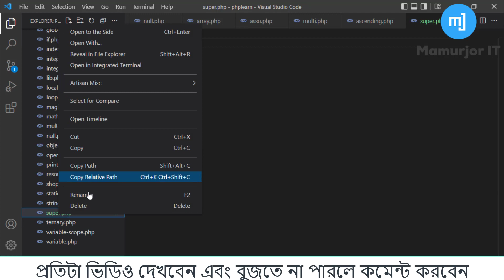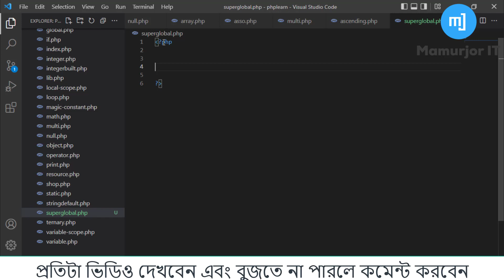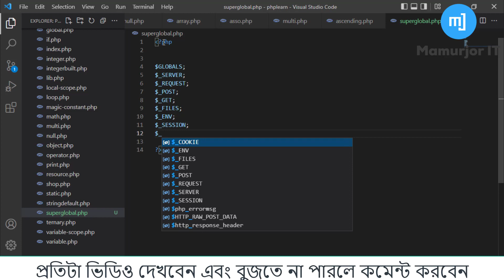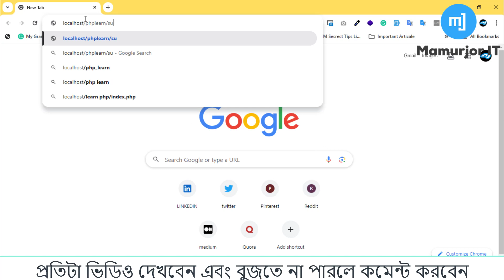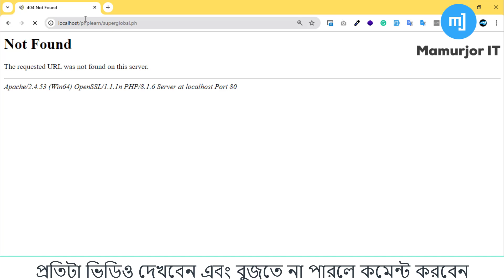PHP Global Variables Super Global Variables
PHP global variables
PHP global variables
PHP global scope
PHP global keyword
PHP superglobals
PHP superglobals
PHP $_GLOBALS
PHP $_SESSION
#$_COOKIE
#$_SERVER
PHP Global Variables tutorial
PHP global scope tutorial
PHP global keyword explained
Understanding PHP global variables
PHP Superglobals tutorial
PHP superglobals tutorial
PHP $_GLOBALS tutorial
PHP $_GET
#$_POST
#$_REQUEST tutorial
PHP $_SESSION
#$_COOKIE
#$_SERVER tutorial

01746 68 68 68